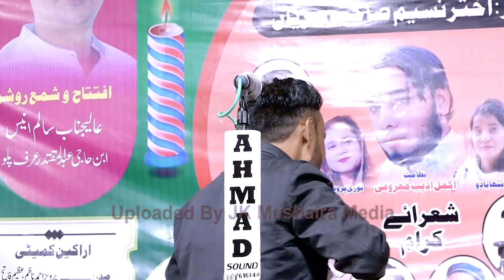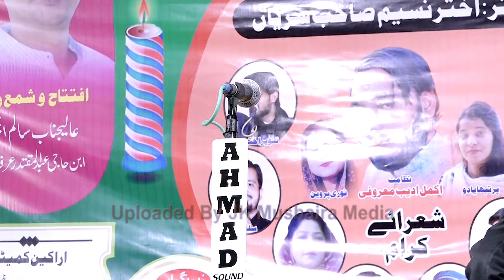Shamshad Newadvi मैं सालियों का बड़ा एहतेराम कर ता हूँ Mushaira Saraiyan Mubarakpur Azamgarh 08-02-24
Shamshad Newadvi मैं सालियों का बड़ा एहतेराम कर ता हूँ
 Kul Hind Mushaira & Kavi Sammelan Saraiyan Mubarakpur Azamgarh 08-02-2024
Tanveer Akhtar Mauvi
Pratibha Yadav
Noori Kanpuri
Tarannum Naaz
Shahid Gauhar
Parvez Kausar
Salman Ghosvi
Anas Khairabadi
Shamshad Nawadi
Venue: Saraiyan Mubarakpur Azamgarh 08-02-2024